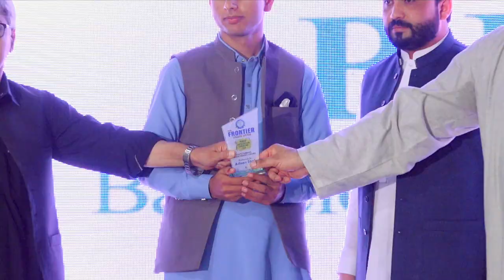promo of Annual party (2023) of Frontier College System Peshawar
Annual party and prize distribution ceremony 2023